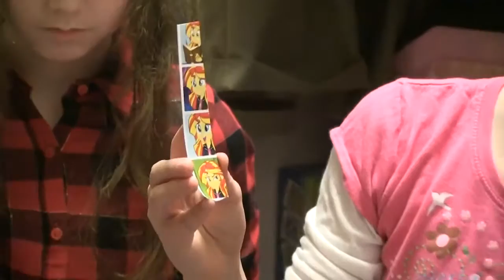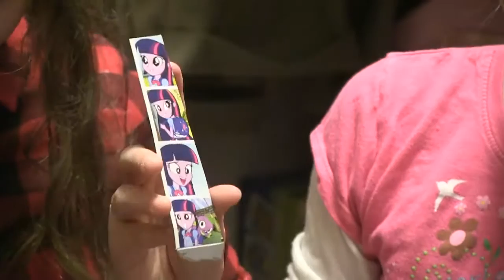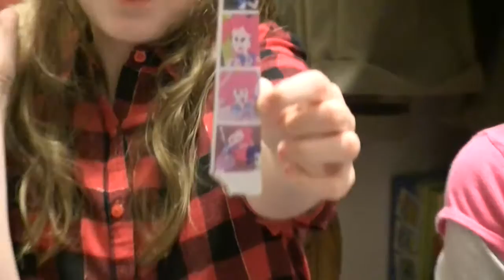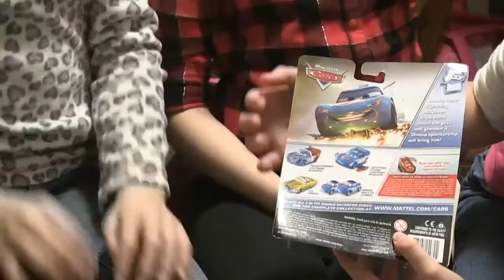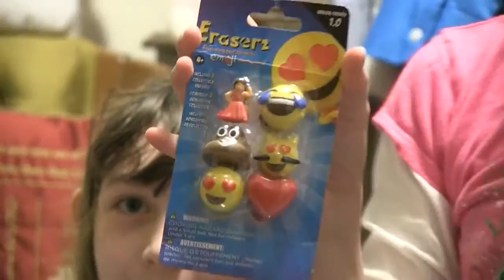My Little Pony Girls Twozies Shopkins season 6 stuffed Star Wars Characters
Petra, Kaytee, and Trinity review some of their Christmas toys they received.  They open some of their My little Pony Girls, Twozies, and Shopkins season 6 and talk about them. Some of the stuffed Star Wars figures that talk when you press their bellies also make an appearance.